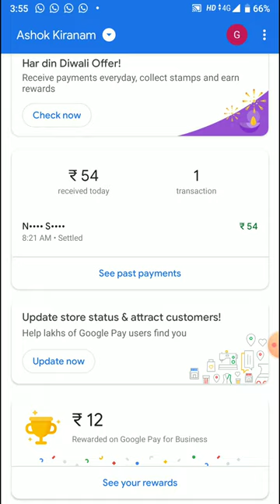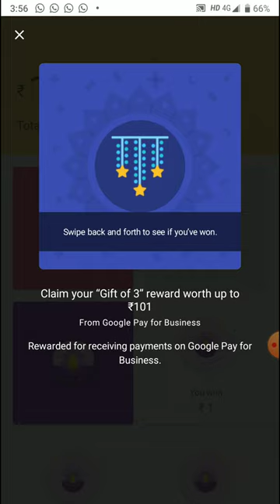Google pay New Merchant offer.Gpay merchant Har Din Diwali offer.|Best tricks to earn rewards|GTechU